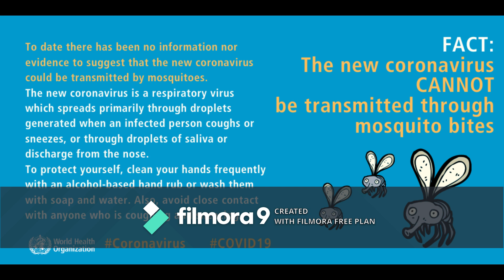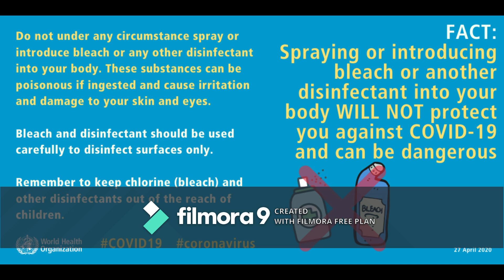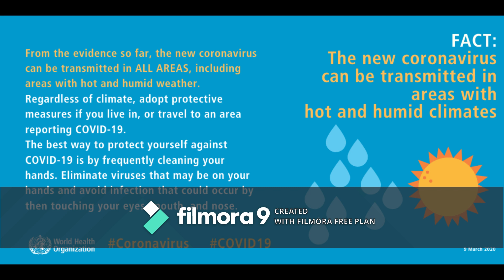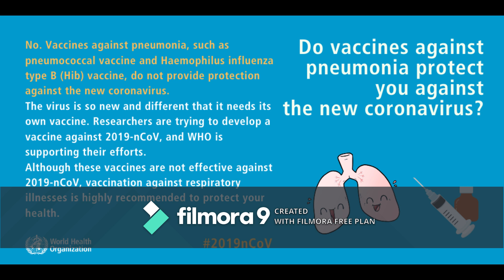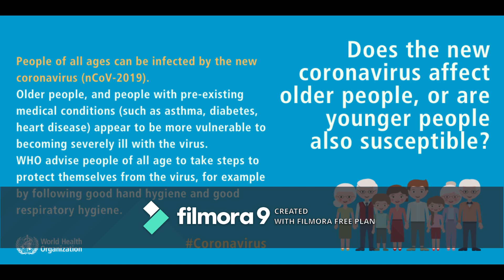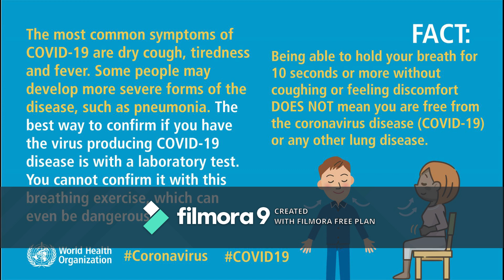Covid-19 MythBusters/തെറ്റിദ്ധാരണകൾ അകറ്റാം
During this Pandemic situation, Myths are also spreading. To cope with that we have to gain correct information. Please watch and bust the myths in your mind if any..